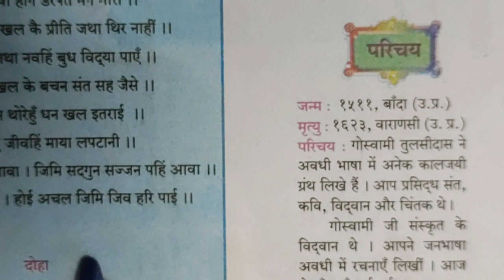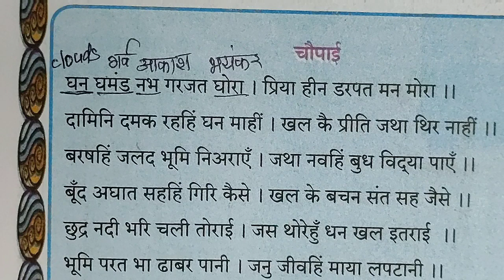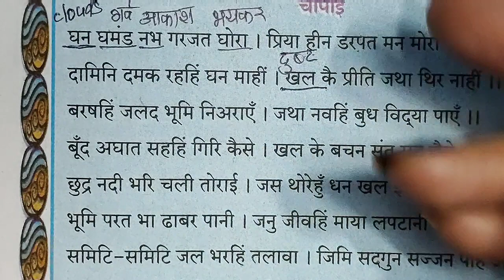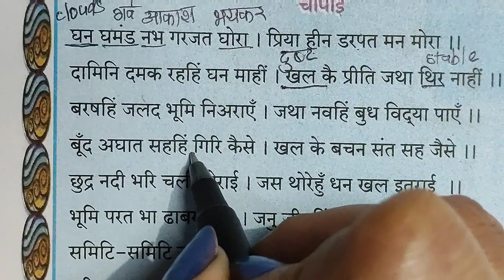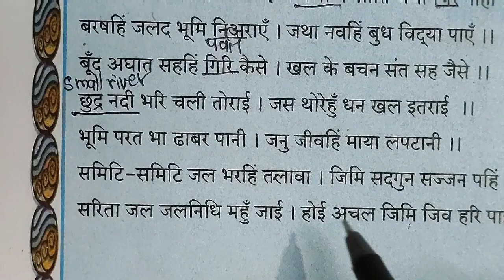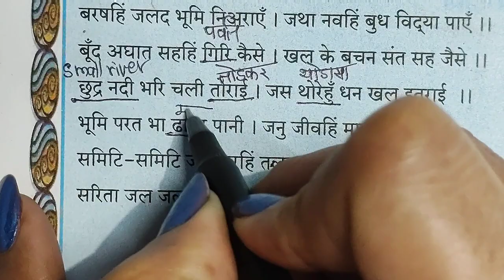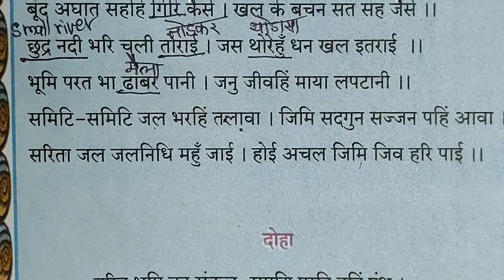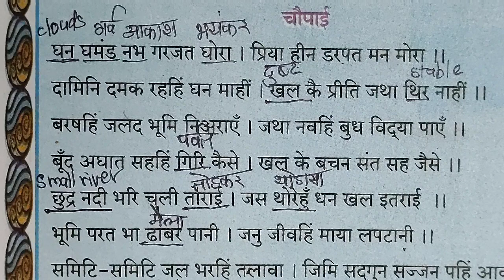10 TH STD, 🤩 HINDI 👍 दूसरी इकाई 👍 १. बरषहिं जलद🙏 VERY EASY EXPLANATION IN HINDI AND ENGLISH 🤩👍🤗